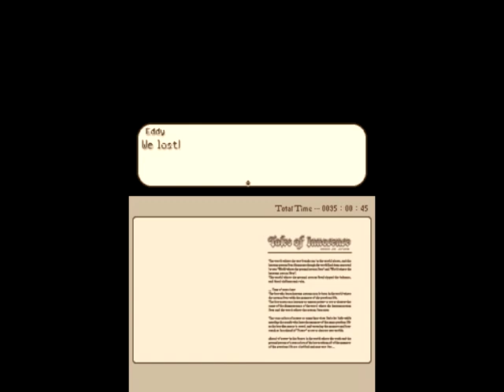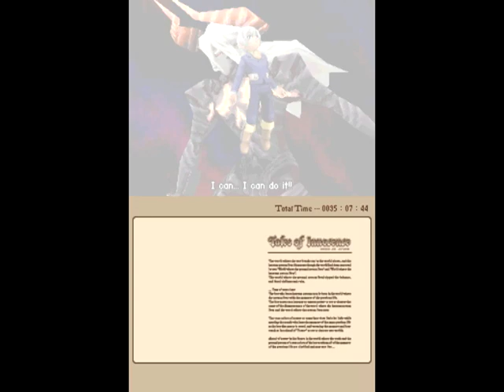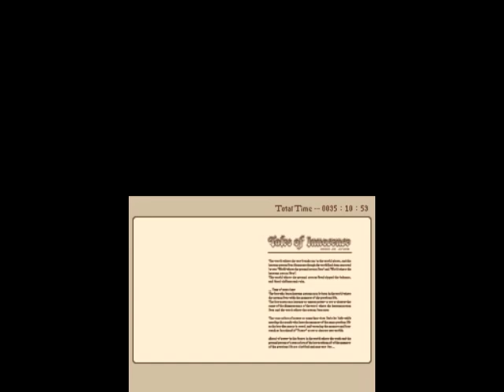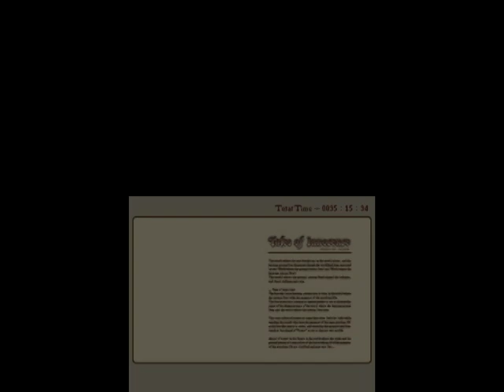Let's Play Tales of Innocence Part 2 - Meeting with Iria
welcome to part 2 of my Tales of Innocence walktrough. in this part we will run into my favorite female character Iria Anima and het sort of pet Coda (i love that little guy ^^). Iria is a gunslinger from a town we will come by very late in this game. the reason WHY Iria is my favorite female character is because she is 1 awesome as hell. 2 is your first Healer when u need it and 3. She's Hawt. Later in this game we will get a better Healer but for now we have to do with Iria. we also learn about Iria in this vid, find out Mathias is hunting for "Fallen" and have another minor battle to protect Iria from getting hurt.